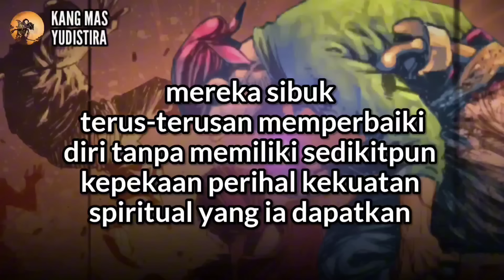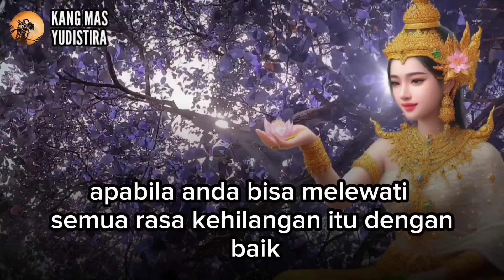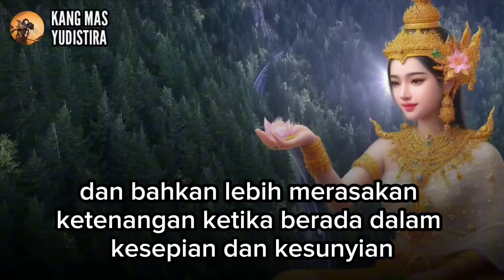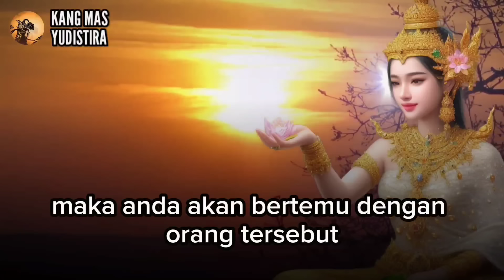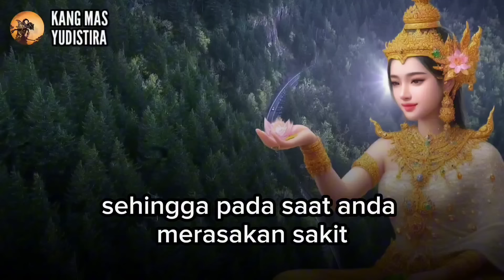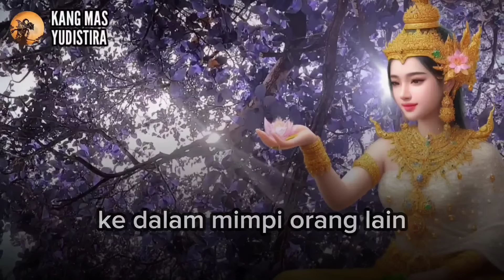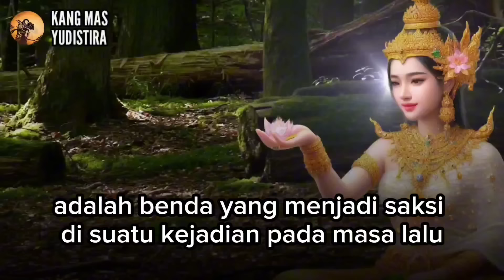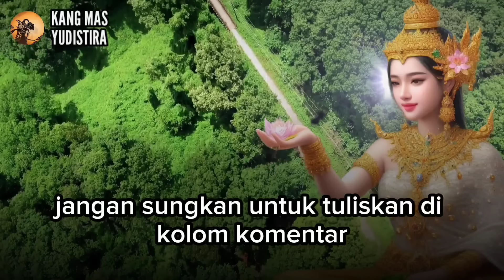MENGEJUTKAN ‼️ INILAH TANDA AWAL LAHIRNYA KEKUATAN SPIRITUAL, NAMUN ANDA TIDAK SADAR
seseorang yang memiliki kekuatan spiritual tingkat tinggi, ternyata menyimpan beberapa kesaktian-kesaktian tertentu

Namun dari banyak sebagian manusia tidak menyadari akan hal itu, mereka sibuk terus-terusan memperbaiki diri tanpa memiliki sedikitpun kepekaan perihal kekuatan spiritual yang ia dapatkan

 ternyata ketika kekuatan spiritual kita mulai menampakkan dirinya, akan muncul tanda-tanda lewat kehidupan sehari-hari

Lantas apa sajakah tanda-tanda ketika kekuatan spiritual Anda mulai muncul? tonton sampai habis!